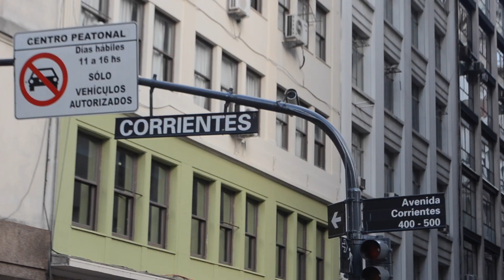Así es la Avenida mas hermosa de Buenos aires - TOPOMAGICO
🔴 Toca la campanita  →  🔔  así te avisa cuando subo vídeo nuevo.

¿Quieres una asesoría personalizada?

-Nikon D5100
-Lente 18-55 mm Nikon
-Micrófono: Rode DDC-VMPR Deadcat
-Gopro 3 Hero
-Iphone 6s

▶️¿Con qué programa edito mis vídeos?

TOPOMAGICO fue creado para mostrar el INTERCAMBIO CULTURAL de países.

Advertencia: TOPOMAGICO NO es un canal de MIGRACIÓN.